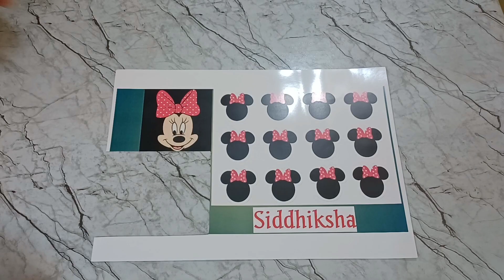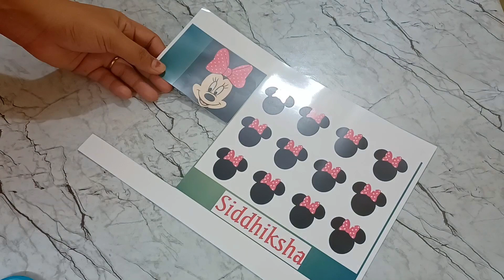Minnie Mouse Theme Cake